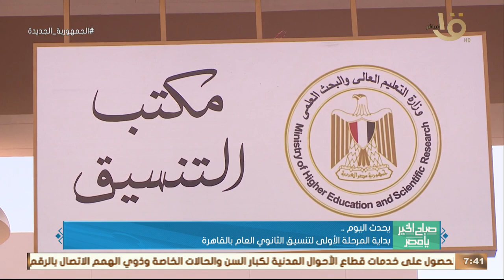صباح الخير يا مصر | بداية المرحلة الأولى لتنسق الثانوي العام بالقاهرة .. وأهم أخبار اليوم